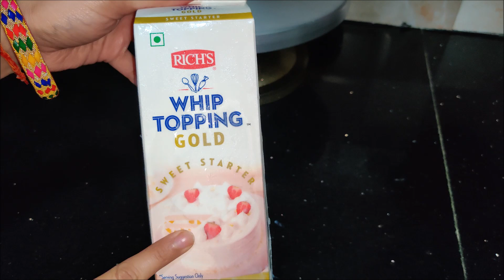How to make perfect whipped cream for cake | Whipped cream recipe | Simple way to make whipped cream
Hello Friends,

As lots of people on YouTube and my Facebook Page have requested for a perfect whipped cream recipe, Today I will show you how to make a stable whipping cream at home without any extra ingredients like Plain flour etc.

Few Tips (More tips are available in Video):

🔹 Ensure to refrigerate Bowl for 10-15 minutes prior whipping.
🔹 Fill whipping cream in bowl up to 1/3 of bowl size.
🔹 Always starts whipping at slow speed and gradually increase speed.

I hope, this video would be helpful and you would know now how to whip cream for cake.

If you are a cake beginners, here's a cake tutorial series for you:

Products Purchase Link:

⏩ Baking Kit for beginners
⏩ Baking Ingredients
⏩ Fondant tools
⏩ Decoration items
⏩ Electric Blender For Cake